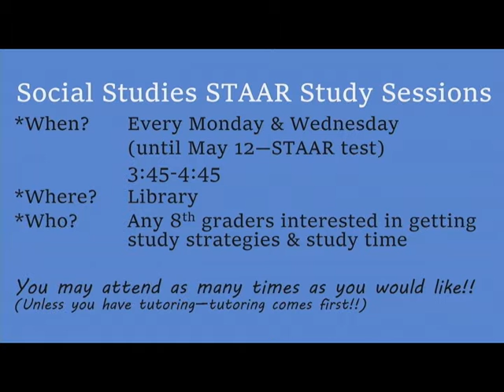FMS TigerVision News 5 3 2016